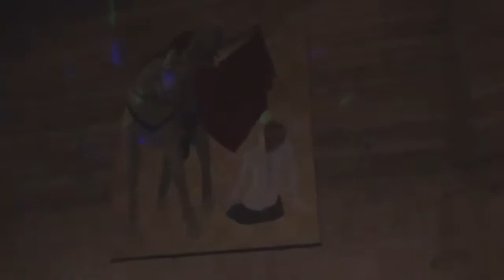JEAN-MICHEL JARRE | CALYPSO PART III | ORGAN MEETS DRUMS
ALSO POP AND ROCK ON THE CHURCH ORGAN? VOX SACRA MAKES THE LIMITS DISAPPEAR. WE LOOK FORWARD TO YOUR COMMENTS AND LIKES.